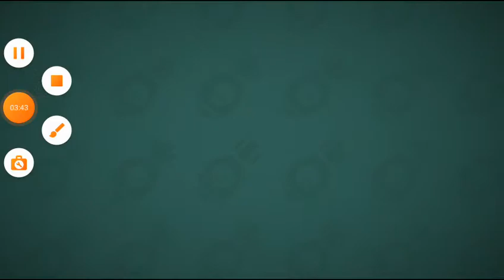Mini militia game video